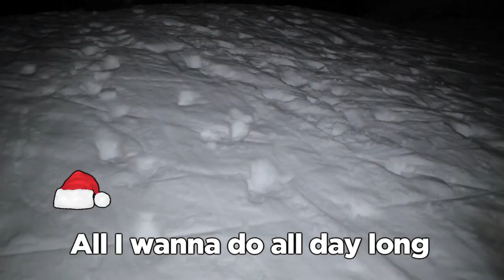Christmess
This Christmas things are getting a little messy.

Thanks to Left Coast Apparel for hooking us up with the snap backs

Lyrics:

(Chorus)
it's christmas time, the only thing that's on my mind is tryna fill up my glass with that eggnog/
all i wanna do all day long is get my hands on that eggnog/
keep the gifts,
i got a treat for the kids,
ima sneak 'em a sip of that eggnog/
drunk and cold,
i got a lump of coal,
there's just a bunch of bros with that eggnog/
what a christmess
it's not christmas
it's a christmess
it's fucking messy as shit/
decebmber twenty fifth/
got myself a bevvy to sip/
you know it better be stiff/

(Verse 1)
we like eggnog... is it obvious yet?/
nobody's opening gifts 'cause everybody's a mess/
i'm 'bout to pop open this rum and lay my body to rest/
eight pack, crack one and then i shotty the rest/
forget the holidays, i'm on my way to making a fool of myself/
drinking a lethal amount of booze, abusing my health/
howling at the moon like i got something to prove to myself/
don't give a fuck if the neighbours heard it, they're used to it now/
..ahh, driving drunk to the mall/
locking my keys in the trunk of my car and punching a wall/ "fuck"
 ..breaking down and curling up in a ball/
cause on the holidays i gotta make a couple of calls/
forget my family i plan to be extremely intoxicated/
i'm having trouble talking, but i'm easily operating/
the clutch on my manual car, damnit, i'm handling that/
stockings on my mantle filled with bottles and cans of Labatt/

(Chorus)

(Verse 2)
it's 6 am, i'm creeping down the stairs/
to the living room, i don't make a sound in there/
..i aproach the tree up on my tip toes/
i know nobody knows it's me, so imma get close/
and it kinda looks to me, like santa came with his bag/
so i'm grabbing every package with my name on the tag/
and then it's back to my room with the loot/
..i tried to hide, but to my surprise all the presents were booze!/
and so i poured a couple shots, started decking the halls/
i needed my bros, next thing i know, i'm texting them all/
so it's a party at my house for the holidays/
grab your halloween decorations, throw 'em all away/
man, forget sobriety, let's try to be as drunk as a motherfucker/
under the mistletoe, the bitches know that they love to pucker/
i'm jingling all day, a wreath on the porch of my home/
regurgitating turkey making puke in the porcelain throne/

(Chorus)